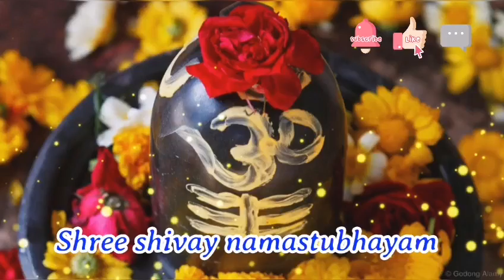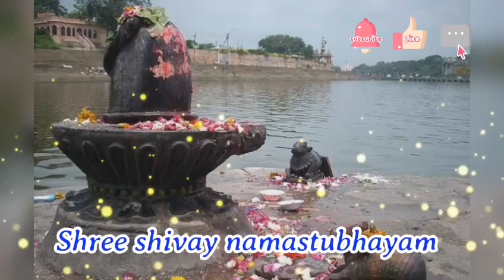14 जुलाई सावन के पहले दिन घर से ले जाए ये 3 चीज़े चुपचाप करे शिव को अर्पित हर मनोकामना पूर्ण होगी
14 जुलाई सावन के पहले दिन घर से ले जाए ये 3 चीज़े चुपचाप करे शिव को अर्पित हर मनोकामना पूर्ण होगी